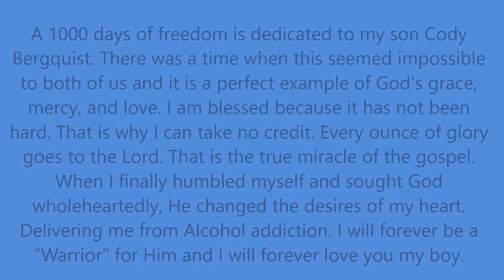CARNIVORE DIET 🔥 DAY 70 // A Thousand Days Eating Meat??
Will we still be counting our days on the CARNIVORE DIET after we reach a thousand days??